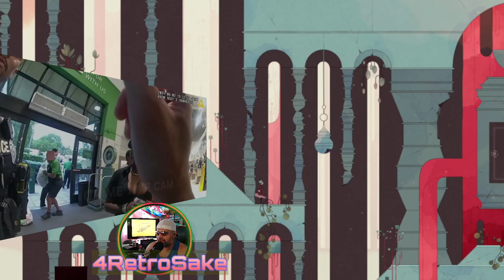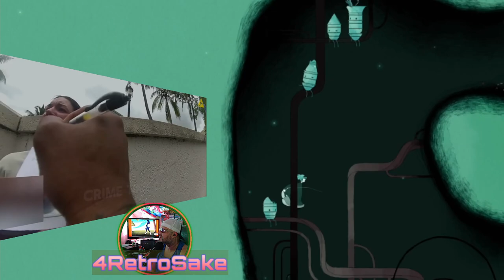Lady Is So Thirsty She punches a Publix Employee For the all The Pretty Girls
Hope you enjoyed the react and the Nintendo Switch gameplay of Gris